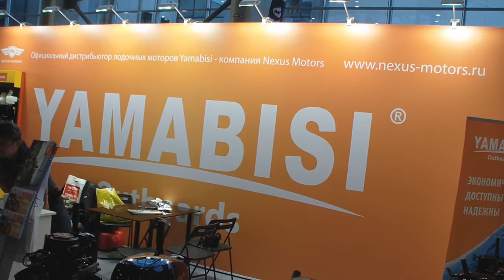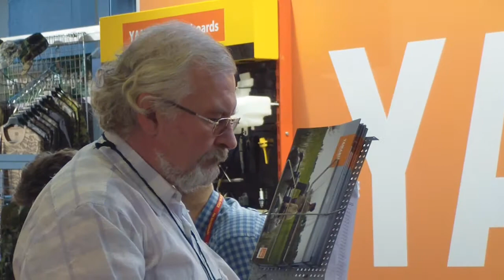Обзор двухтактных лодочных моторов Ямабиси Yamabisi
Выставка "Охота и рыболовство на Руси" осень 2015